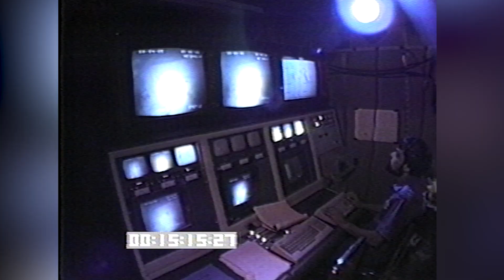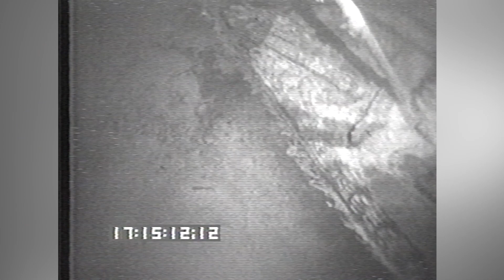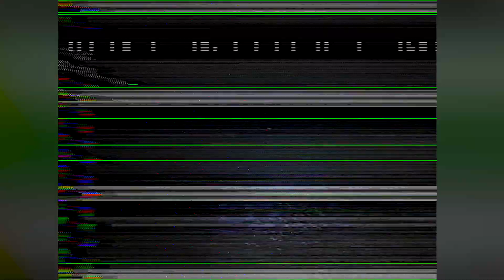Titanic: un-aired 'I Witness Video' segment 1992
In the early nineties while woking as an Associate Producer for NBC News on the "I Witness Video" primetime news 'caught o n tape' program, I pitched a story focusing on the video angle of Dr. Robert Ballard's 1985 discovery of the Titanic on the ocean floor.  I was also able to book interviews with 5 survivors of the disaster -- Eva Hart was one of them.  Ballard's efforts were those of a true explorer.  Taking risks, applying technology and learning lessons of history.  I learned from Ballard that Titanic's demise was the result of human folly, just as the recent implosion of the Titan.  I'll always remember Ballard's humility and respect for those who lost their lives.  He left a plaque behind on prow of Titanic, commemorating the tragedy.  It is presented in this cut.  Hats off to James Cameron for expressing his criticisms of those who were not vigilant regarding safety.